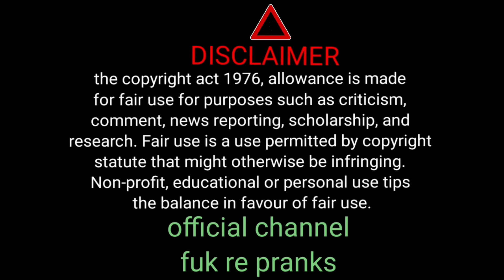तुम दोनो की यहीं हरकत की वजह से तुम दोनो की जिंदगी बर्बाद हो गई